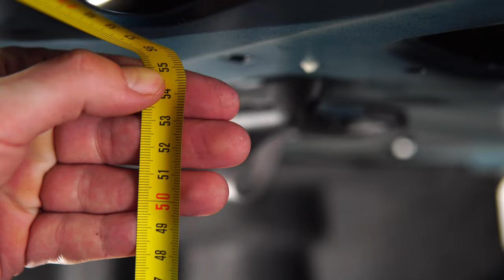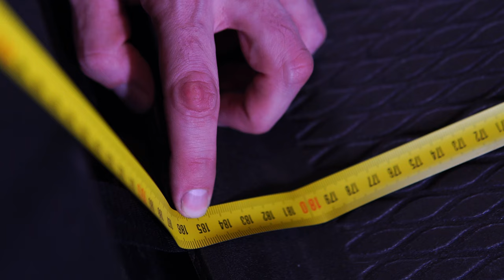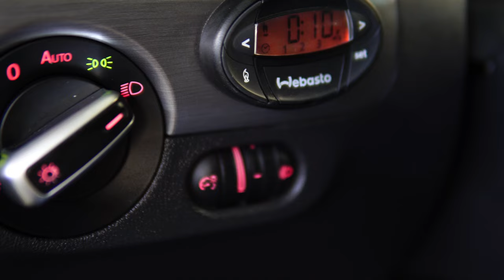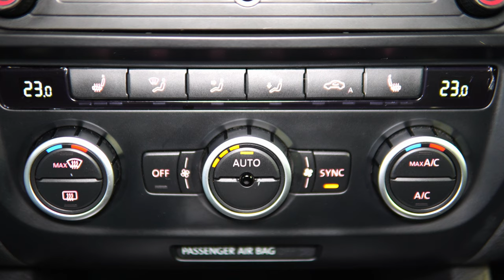Купить седан и не пожалеть? Фольксваген Джетта 6 | Главные "за" и основные "против".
Друзья, всем привет! Если Вы смотрите для себя автомобиль с кузовом седан, Вам нужен левый руль и экономичность при хорошей динамике, а также Вы панически боитесь гниющих кузовов, рано или поздно Ваше внимание привлечет продукция концерна ВАГ - и здесь велик соблазн рассмотреть Volkswagen Jetta - в 6-м поколении эта, базирующаяся на агрегатах хэтчбэка Гольф машина очень привлекательно выглядит внешне, а также демонстрирует отличные ходовые качества, но как это часто бывает "парень не без детских болячек" - в этом обзоре взвесим все плюсы и минусы модели, а выводы, как водится, делать только Вам.

★ Продажа Авто
★ Покупка Авто